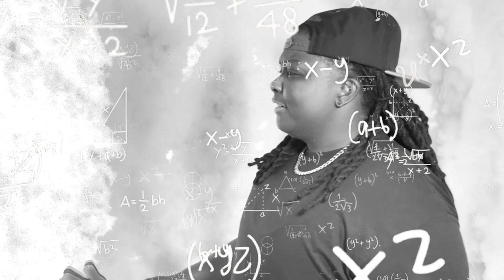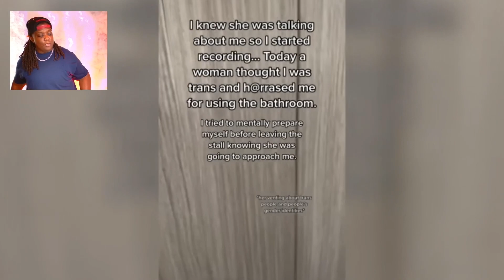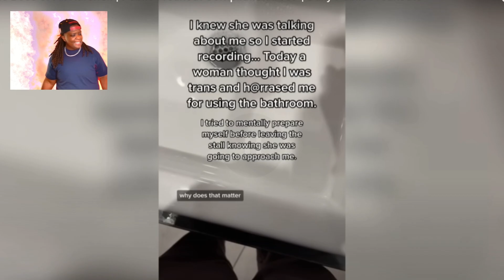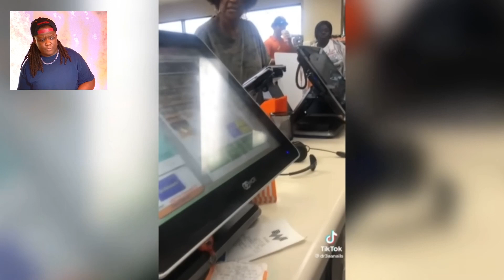When KARENS Mess With The Wrong People EXTREME!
Today's Video Is About Entitled Karens Causing Chaos, meltdowns and public freakouts. When KARENS Mess With The Wrong PEOPLE

LET'S BE NOSY 🧐😁

🚫 DON'T ACT LIKE THESE FOLKS YOU SEE IN THIS VIDEO.
I don't condone any of the behaviour or actions of the people featured AT ALL!!! THESE PEOPLE SHOW YOU EXACTLY HOW YOU SHOULDN'T ACT OR TREAT ANYONE PERIOD!

LOVE AND RESPECT EVERYTHING EQUALLY.